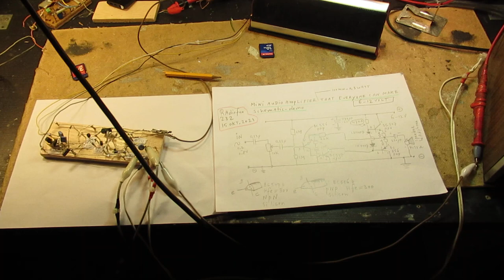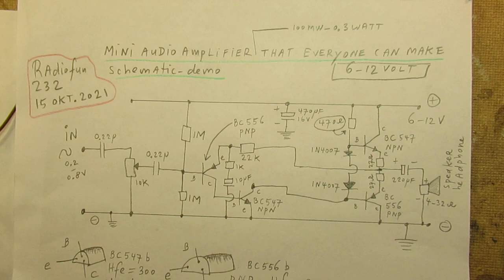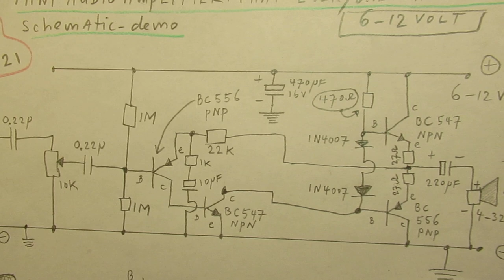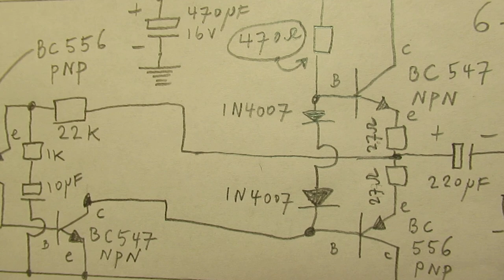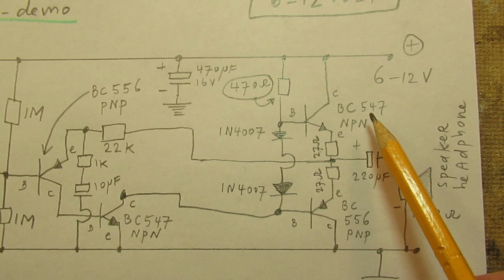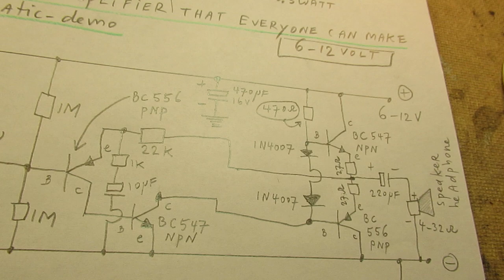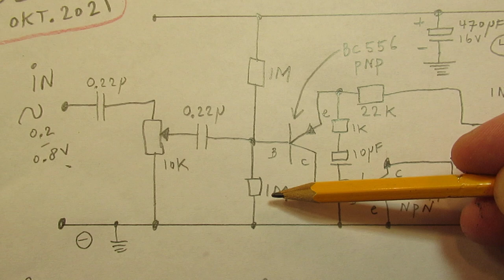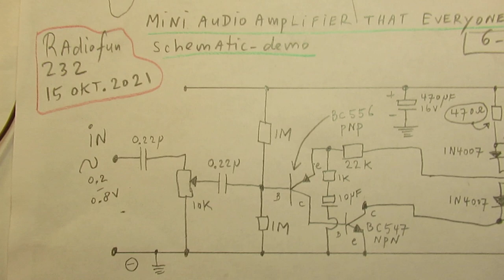Mini audio amplifier on 0.3 Watt 6-12 Volt that everyone can make (schematic & demo)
Circuit of a mini 0.3 Watt audio amplifier (good enough for use in the household) that is always succesfull. Resembles a little bit the LM386 Chip. Everything about it is told in the video.

When you make it: watch closely where Emitter, the Collector, and the Base is, don’t solder them in “reversed”, study the pin connections close before soldering them in.

So 1 transistor can look (= is) flipped compared to the other one on the board, regarding whether it is BC547 b (=NPN) or PNP BC 556 b (=PNP).

Amplification factor Hfe must be (say) 300, both for the NPN and the PNP transistor. Not too high.